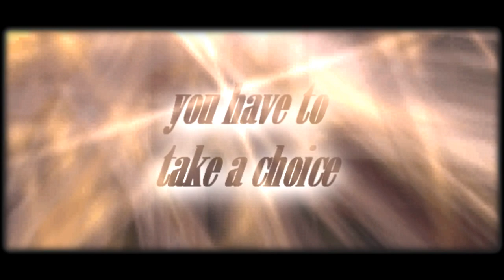Dota Allstars - Unstoppable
My second and newest video, called Unstoppable.
I'm from Argentina, tagging Zisse and you can see me on garena playing often with my friends (clan tE^) on Argentina Room 1.

My video features:

-HD 1280 x 720
-Massive kills
-Low hp escapes
-Plays from public games and cws.
 (Rooms: Arg 1, USA 1)

*Im all open to criticism to improve my editing skills (i lack a lot and i know it, im just new at it).

Hope you all like it and remember that it has 2 parts, the first one is mostly a intro and the second one all plays.

Part 2

Dota Allstars - Unstoppable Part 2.wmv